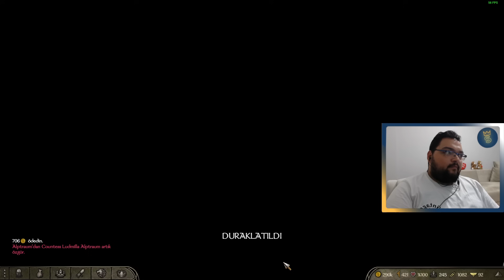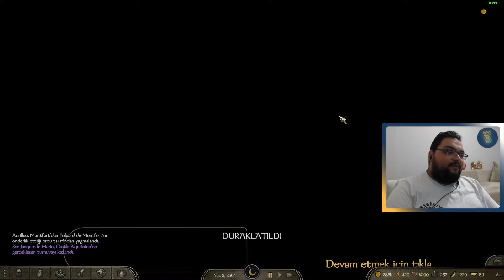GELMİŞ GEÇMİŞ EN UZUN SAVAŞ / M&B Bannerlord - The Old Realms Modu - Bölüm 13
M&B 2 Bannerlord Türkçe Oynanış Videosunda , M&B 2 Bannerlord Nasıl Oynanır Sorusunun Yanıtını Aradığımız , M&B 2 Bannerlord Rehber Tadında Bölümle Karşınızdayım. M&B 2 Bannerlord Türkçe Yama İle Oynayabileceğiniz Bir Yapım. M&B 2 Bannerlord Mods Kullanmadan Oynadığımız Bir Oyun. M&B 2 Bannerlord Multiplayer Olarak Oynayabileceğiniz Bir Orta Çağ Savaş Oyunu. M&B 2 Bannerlord İlk İzlenim Videosunda , M&B 2 Bannerlord Hikaye Modunda İlerliyoruz. M&B 2 Bannerlord Türkçe Oyna Serimizde , Eğlenceli Zaman Geçirmenizi Dilerim. Keyifli Seyirler.

Özel Açıklama